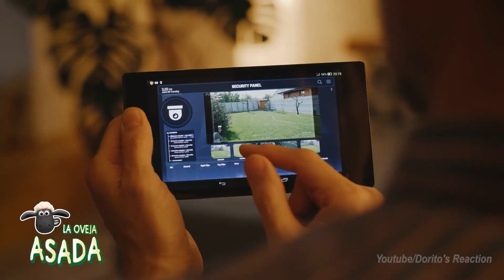5 SMURF CAT EXE Captado y Visto en la Vida Real